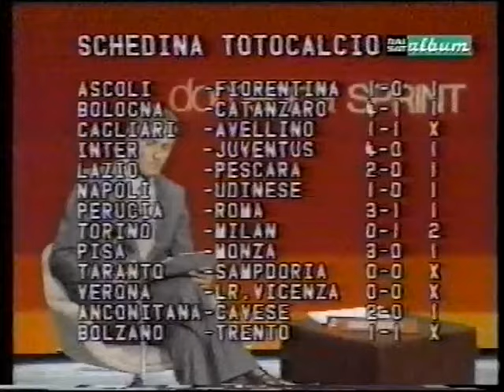Domenica Sprint 1979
Alcuni servizi filmati stagione 1979-80